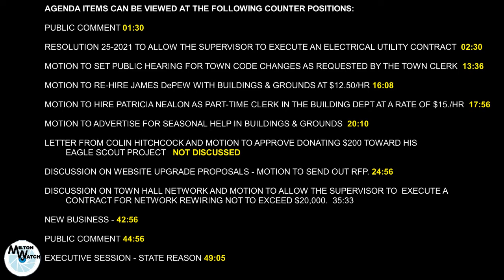Milton Town Board 4-14-20 21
This video is the complete unaltered documentation of the April 14, 2021 Town of Milton Board meeting held at the MIlton Community Center and remotely on Zoom.  The Board meetings are provided for public viewing at no cost for the information and education of the Milton community. Your interest in the local government of Milton is commendable and appreciated.